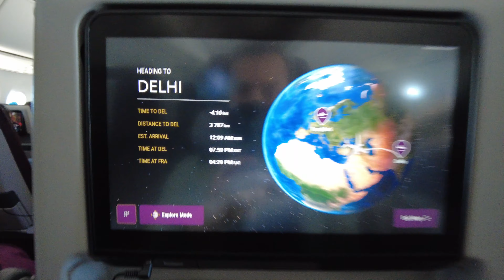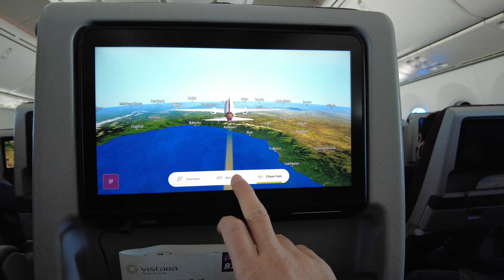FLYING WITH VISTARA | TRAVEL TO INDIA DURING LOCKDOWN